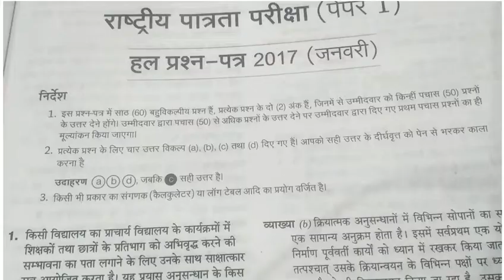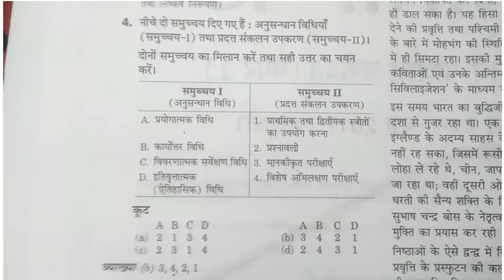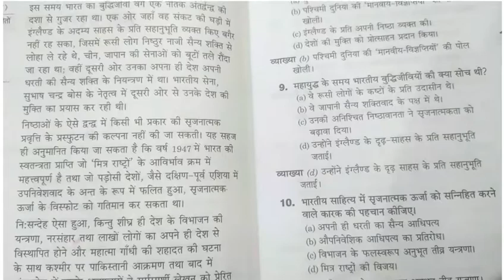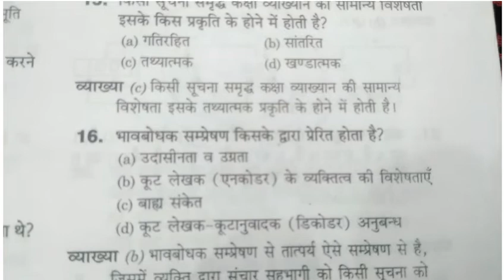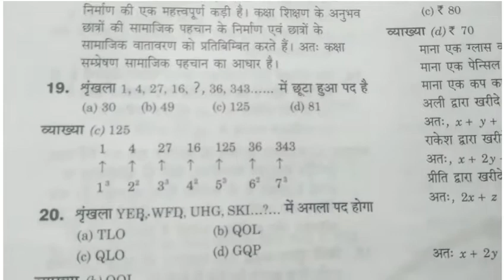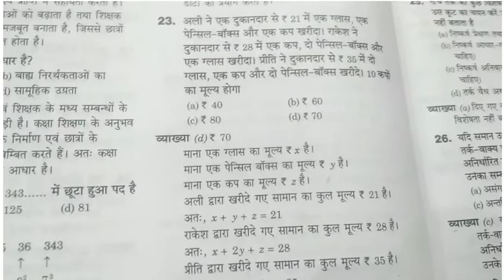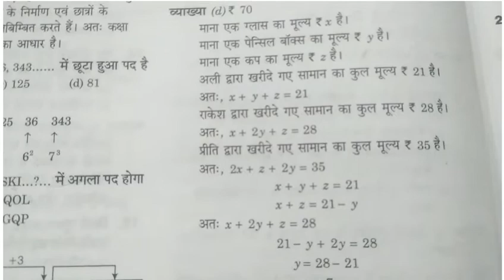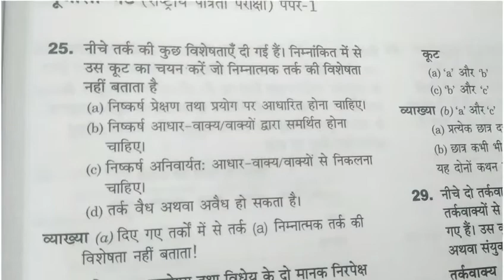NET EXAM 2017 WITH SOLUTION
LearningWithMonika NET EXAM 2017 WITH SOLUTION
Hello Friends..🙏